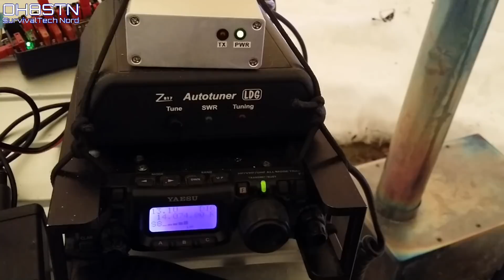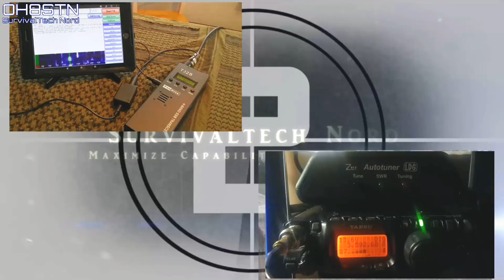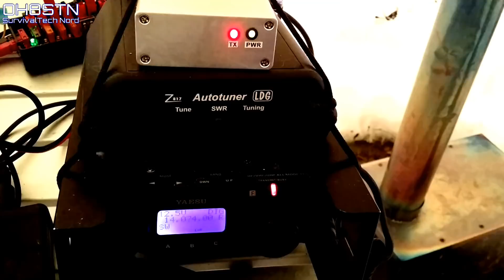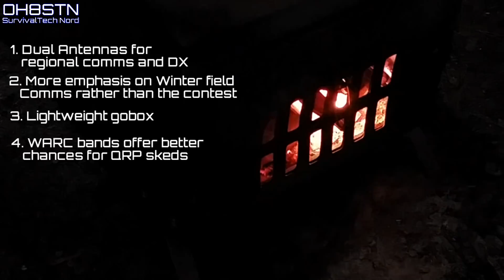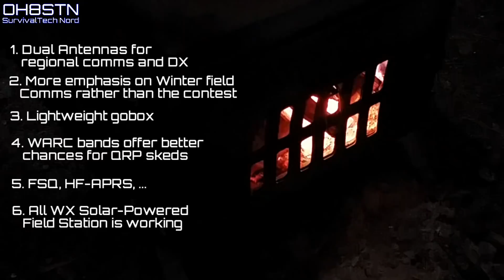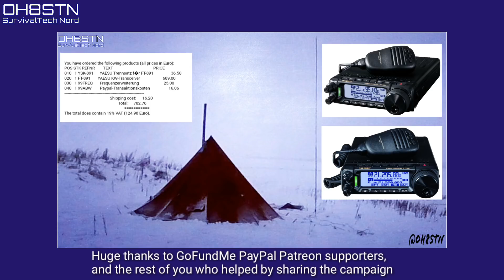Amateur Radio Winter Field Day 2018 After Action Report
Hello Operators.
In this video we will go through my experience participating in Ham Radio Winter Field Day 2018. Although the winter field day is a contest, a few operators and myself decided to try to initiate station is station contacts between Scandinavia and North America, using our off-grid, field portable mateur radio stations.

The video covers the goals of winter Field Day from our perspective, safe operating considerations, it also covers the equipment used, and finally the lessons learnedduring the event.

- QRPVer 10w amp with 3w input and Vox.

- If you've found this episode useful, consider dropping a buck in the tip-jar:
it helps pay for all the  components and consumables you see in the videos

- Shopping at Amazon?